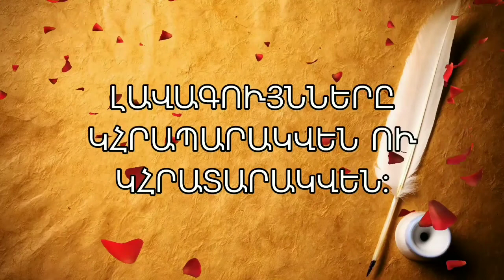Խոսուն Այբուբեն Ե